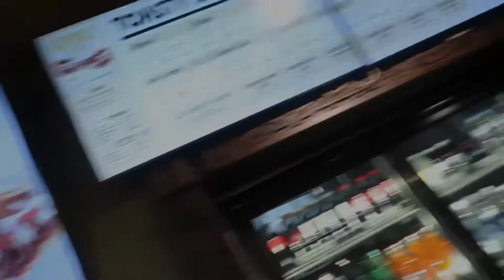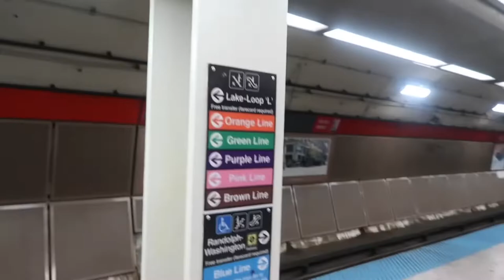Vogue Ballroom Vlog | Shop AKIRA Insight + A night out in Chicago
What’s happening in the neighborhood?! I am K Marie, and in this video I will be bringing you all some very new kind of content. I will be taking you all along with me as I experience what’s it’s like to attend a Vogue Ballroom for the first time, and I must say.. it’s is EXTREMELY EXPLICIT! Also, you all will be able to see what it is like working as a stylist at the clothing store AKIRA! 🫶🏾💕